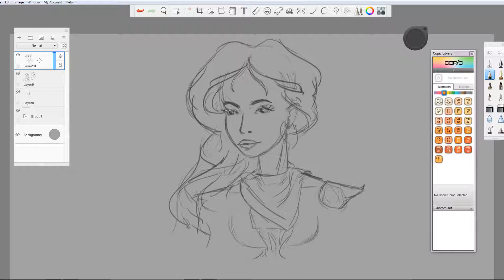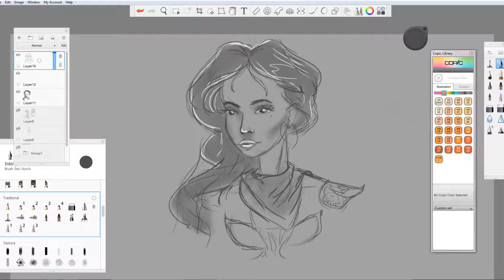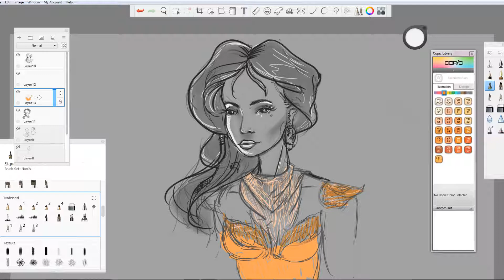Digital Painting Time Lapse (PC Test)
I attempted to digital paint something random on Autodesk Sketchbook and did a timelapse via Camtasia 9
This is the test to see if it works. still working out some technical difficulties

All copyrights for the audio goes to Tash Sultana- "Jungle"
be sure to check her out. She is an amazing musician